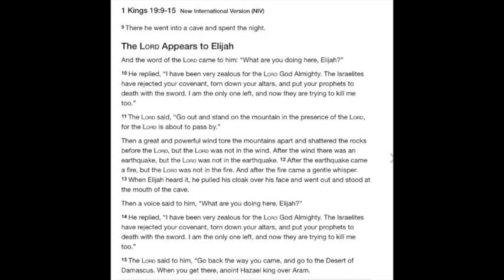The Church Of The Open Door with Special Guest Jacqueline Newsome